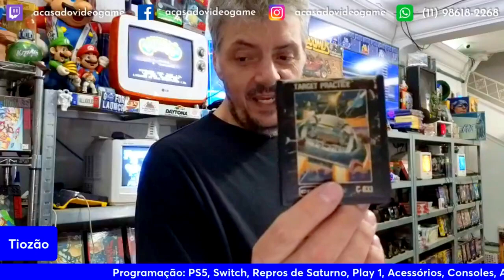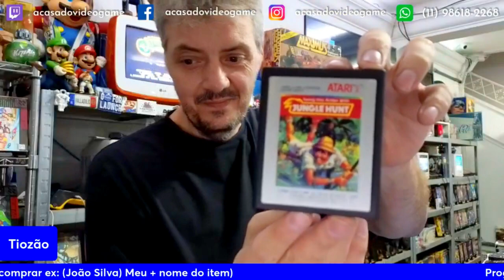TIOZÃO DEU UM BAITA DISCONTO NOS JOGOS DE ATARI RAROS😯